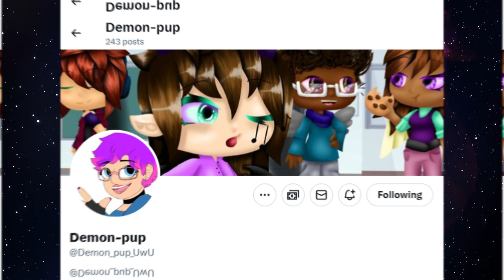"CATNAP AND DOGDAY INVITE YOU TO A PARTY🎉" Poppy Playtime Chapter 3 comic dub RETRO STYLE